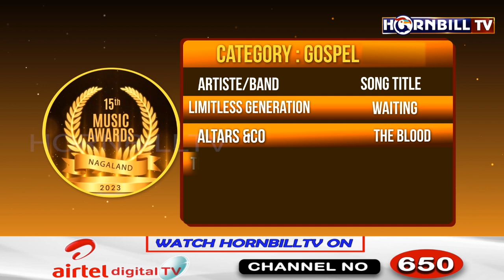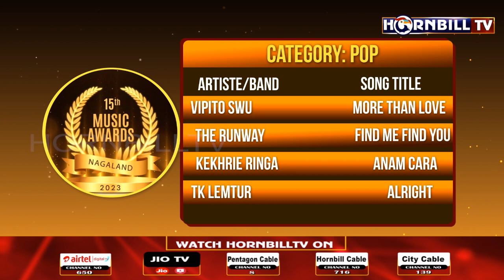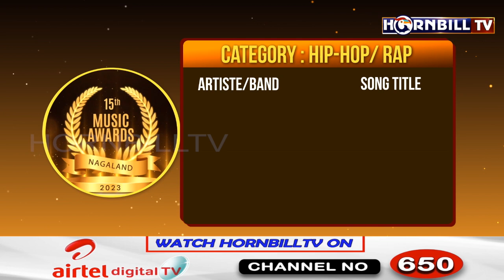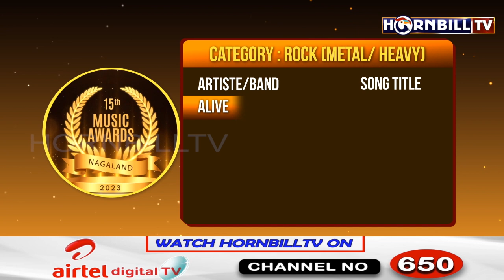NOMINEES FOR 15TH MUSIC AWARDS NAGALAND ANNOUNCED